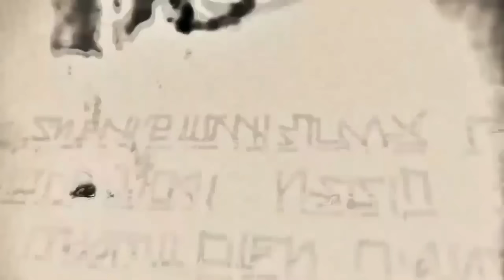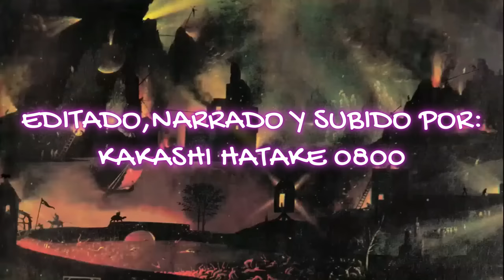ARCO DEL RETUMBAR: EREN fue 'El MESÍAS' de ELDIA / Shingeki No Kyojin FINAL anime RESUMEN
Resumen de Shingeki No Kyojin The Final Season Parte 2 y Parte 3, contando el arco del Retumbar de la tierra, en el que comprimo la información más importante para entender los puntos más relevantes en el cierre de la gran obra de Hajime Isayama y animada por MAPPA.

Para este video me centro en el fin de la división entre Eldia y Marley